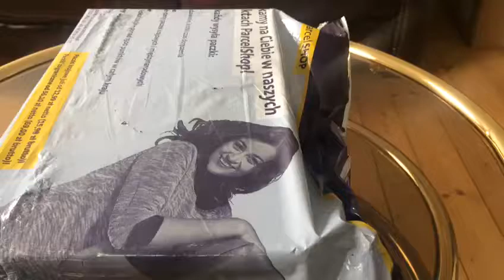EBay на русском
Интересный европейский товар теперь не обязательно везти через границы, можно просто заказать по электронному каталогу интернет-магазина Амазон ру. Большой выбор самых разных товаров от европейских производителей, миллионы позиций, удобная навигация по сайту. Простая оплата заказа пластиковой картой в валюте вашей страны. Оперативная и аккуратная доставка по всему постсоветскому пространству.